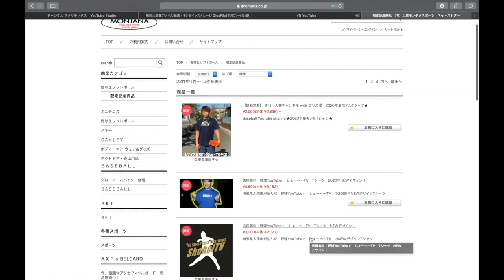【ショップツアー】埼玉最大級の野球専門店で限定バッティンググローブを発見！これは侍の魂が宿ってる！！